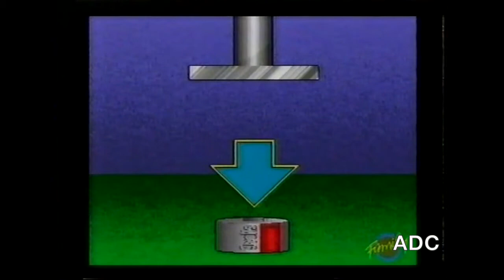Family Catchphrase 26 Family Channel 1994